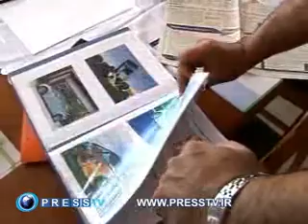Jamshid Arian جمشید آرین کارآفرینی که قبل از ایلان ماسک خودروی برقی را اختراع کرد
Jamshid Arianجمشید آرین کارآفرینی که  قبل از ایلان ماسک خودروی برقی را اختراع کرد
مهندس آرین در سال 2000 میلادی خودروی برقی هوشمند آریانا ۷۹۲ رو ساخت و سال 1381 اومد گفتگوی خبری تلویزیون و معرفی کردش.

🔹در اون زمان یکی از بهترین ماشین‌های برقی دنیا، EV1 ساخت جنرال موتور بود.

نسل دوم این خودرو که ارائه سال 1999 الی 2003  بود میتونست در زمان ۲ ساعت شارژ بشه و سرعتش ۱۲۹ کیلومتر در ساعت بود و از باطری اسیدی استفاده می کرد.

🔹اما در سال 2000  خودروی آریانا ۷۹۲ با سرعت 120 کیلومتر در ساعت راه می‌رفت و با تکنولوژی ساخت مهندس آرین ظرف 3 الی 5 دقیقه شارژ می‌شد. باطری استفاده شده در این خودرو نیکل متال هایبیرید بود.

🤔 به نظر شما نتیجه چی بود و چه حمایتی از این مخترع شد؟

⭕️خانم ابتکار، رییس سازمان محیط زیست کتباً به آرین نوشت که «خودروهای برقی هیچگونه آینده‌ای ندارند»!

⭕️سازمان بهینه‌سازی مصرف انرژی هم کتباً نوشت که «طرح شما در اولویت نیست»!

🚩توجه داشته باشید که شرکت تسلا (غول بزرگ سازنده خودروی برقی در حال حاضر) اولین خودروی برقی خودش (تسلا رودستر) رو در 19 جولای 2006 میلادی رونمایی کرد 👈 یعنی ۶ سال بعد از ساخت خودروی مهندس آرین❗️

😔خلاصه، کارخونه آرین رو تعطیل کردن و مجبورش کردن از ایران بره. آرین رفت استرالیا و اونجا کارش رو ادامه داد